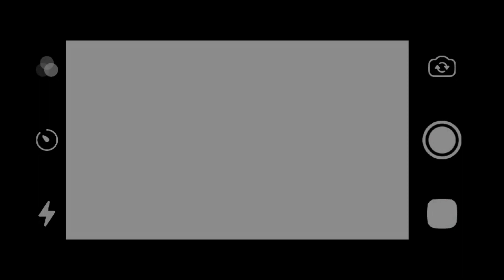"The Curious Case of the Missing Duck in Manor Cafe Gameplay"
"Welcome to the 'Chaos & Crops' channel, where we cultivate laughter and manage mayhem in the world of mobile gaming. Join us as we rescue kittens from soup pots, serve up café calamities, tend to wild zoo antics, and construct cities that are more like rollercoasters. Wondered what it's like to run a farm while battling a soup obsession, or build a city with the chaos dial cranked to 11, you've found your gaming oasis right here. Get ready for a wild, wacky, and wildly addictive gaming adventure with a side of humor – 'Chaos & Crops' is where pixels meet punchlines!"
Join our merry band of digital farmers, café connoisseurs, and zookeepers as we go on quests that involve herding unicorns, serving coffee to aliens, and negotiating with panda mayors. We promise more chuckles per click, with the occasional goat dressed as a superhero or a giraffe learning to tap dance. Our motto? 'Life's too short for serious gaming. Let's have fun and farm, soup, brew, and build our way to hilarity!'

"Step into Manor Cafe – The Ultimate Renovation Extravaganza in a Majestic Manor! Unleash your inner decorator as you match, swap, and sprinkle charm into every corner of this historic mansion. Revel in a renovation adventure like no other, where design meets mystery and culinary delight. Get ready to whip up magic, uncover secrets, and create a manor that's uniquely yours. Your dream manor is just a match away!"

Manor Cafe
Match-3
Renovation
Decor
Interior design
Restaurant
Puzzles
Storyline
Mystery
Characters
Culinary
Recipes
Cafe management
Match and swap
Design challenge
Antique
Hidden objects
Dining
Decorative items
Garden
Teamwork
Cozy
Collectibles
Intriguing
Brain teasers
Culinary skills
Solving puzzles
Hidden stories
Adventure
Interior makeover
Food preparation
Unique items
Special dishes
Mansion
Vintage
Creative
Progress
Collectibles
Community
Home improvement
Antique furniture
Quirky guests
Antique decor
Artistic
Cozy atmosphere
Puzzle game
Team challenges
Restaurant design
Culinary journey
Decorate and design